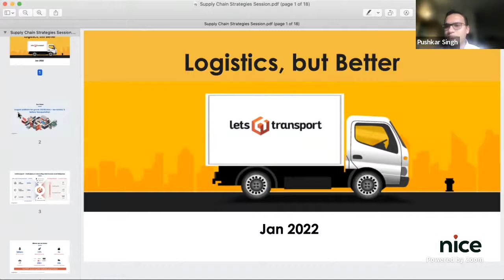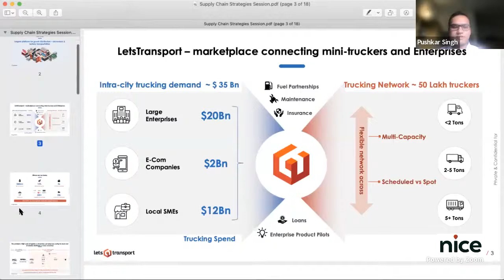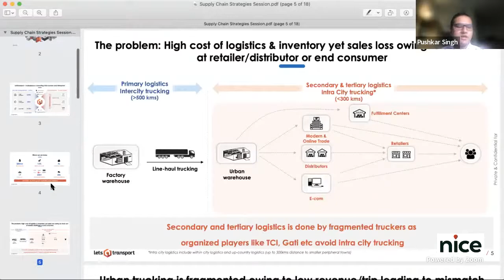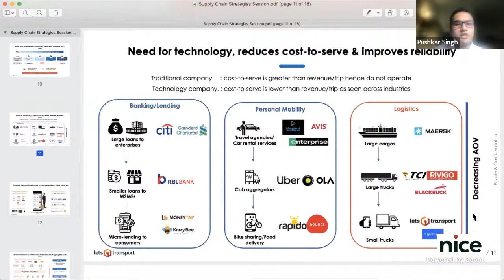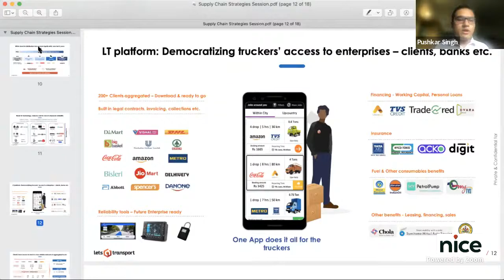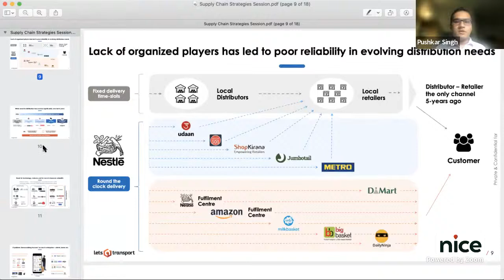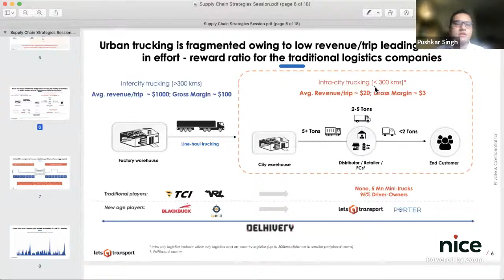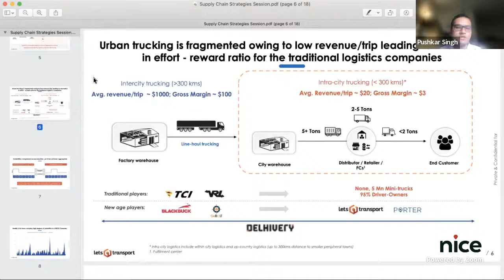NICE Aarohana: Supply Chain Strategies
Hi there,

We have an interesting session on Supply Chain Strategies THURSDAY | 27 JANUARY

Workshop by Pushkar Singh, LetsTransport.in